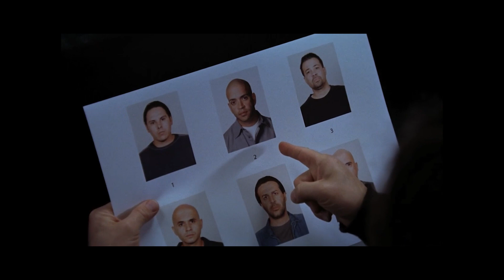Marek Probosz Reel for Modjeska Prize 2022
Video introducing the achievement of actor, director, professor, writer, Marek Probosz, honored by Helena Modjeska Art & Culture Club with 2022 Modjeska Prize on February 19, 2022, along with actress Katarzyna Smiechowicz